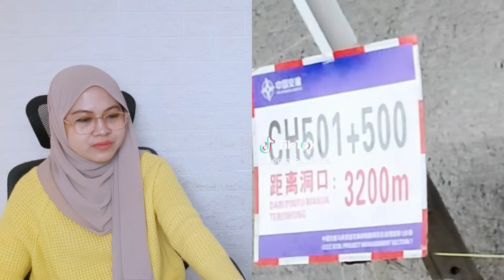PERTAMA DI MALAYSIA‼️PROJEK ECRL SERTA TEROWONG TERPANJANG DI ASIA TENGGARA ADA DI MALAYSIA‼️